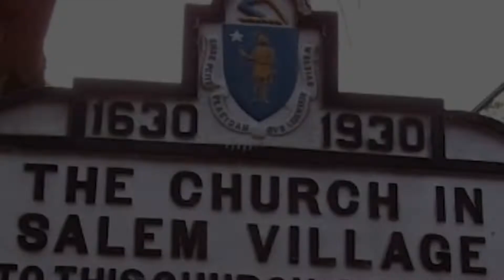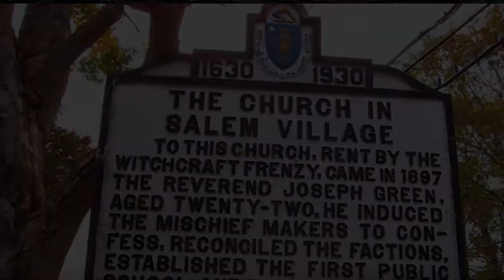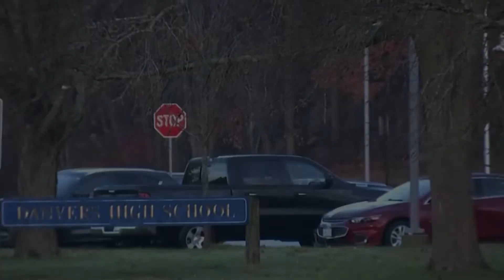TERROR NA ESCOLA - CASO COLLEEN RITZER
Em outubro de 2013, a cidade de Danver nos Estados Unidos ficou chocada com o havia acontecido na Danvers High School, uma escola de alto padrão e muito bem conceituada, onde um jovem de apenas 14 anos havia tirado a vida de uma professora muito amada por todos.

SIGA O EDITOR:
👉 Site roxo: geografo_cansado